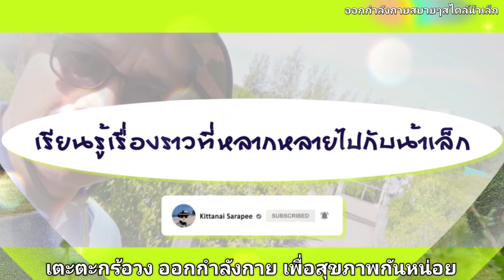เตะตะกร้อวงออกกำลังกาย เพื่อสุขภาพซะหน่อย